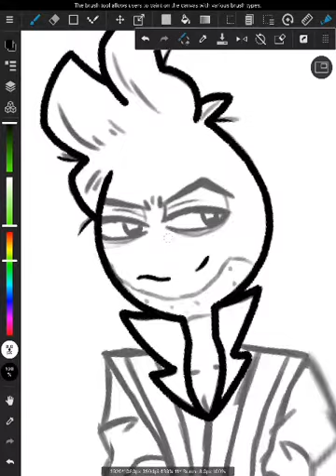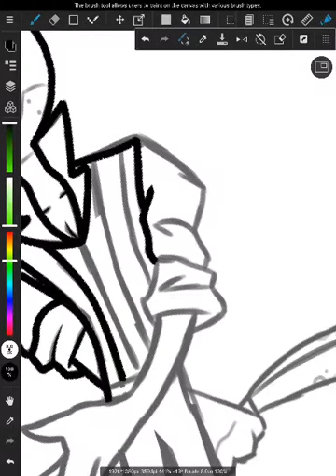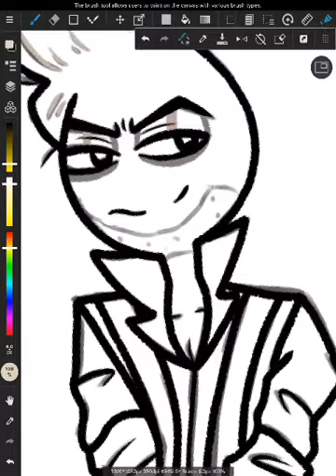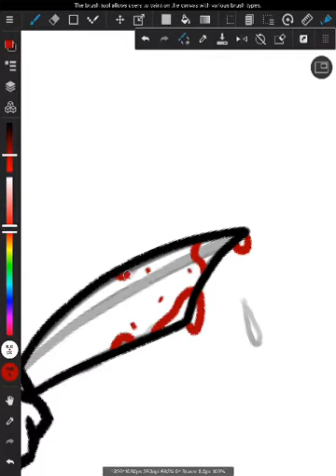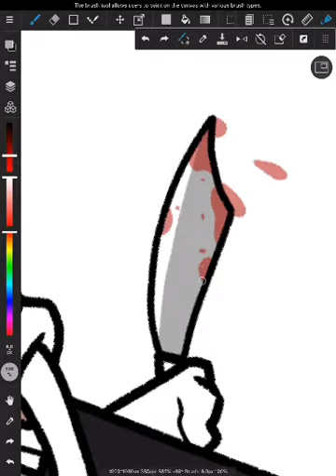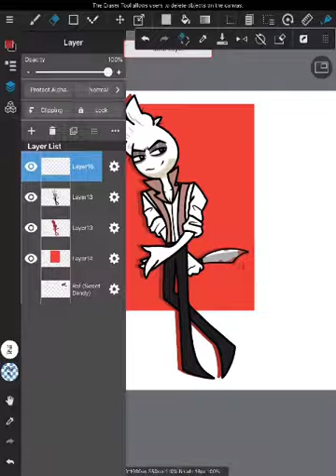Sweeney Dandy: Speedpaint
Mmm yes good content

Please make sure to check out my friend Dandy on twitter!

Song: No Place Like London by Johnny Depp and Campbell Bower from the Sweeney Todd soundtrack